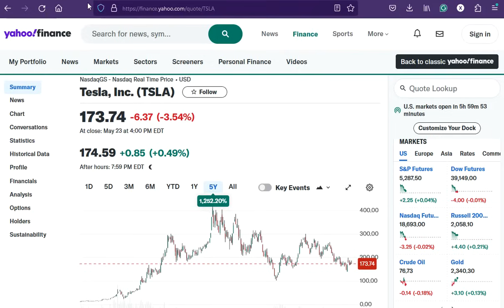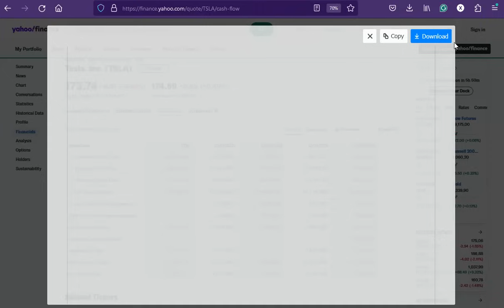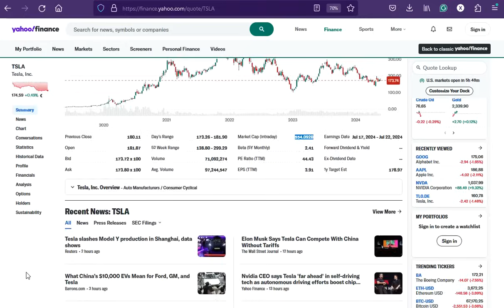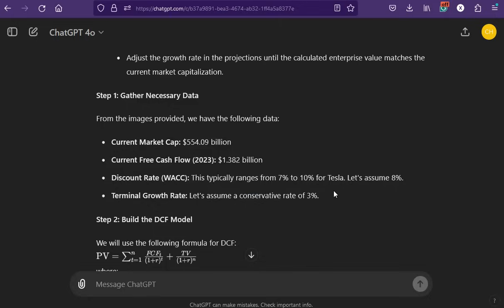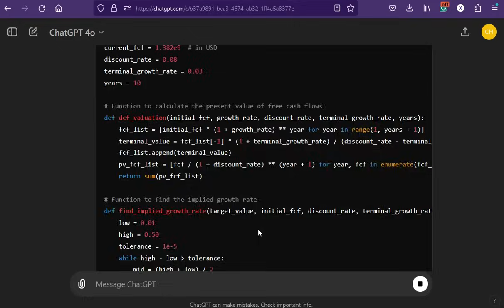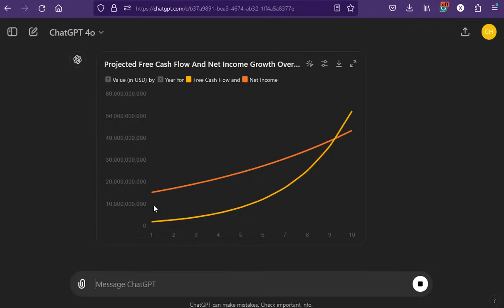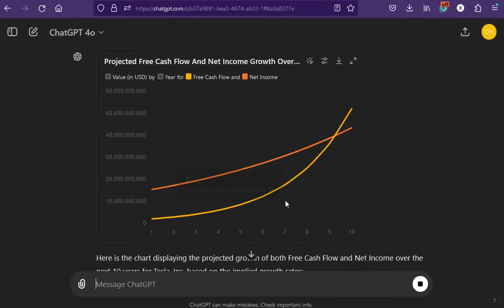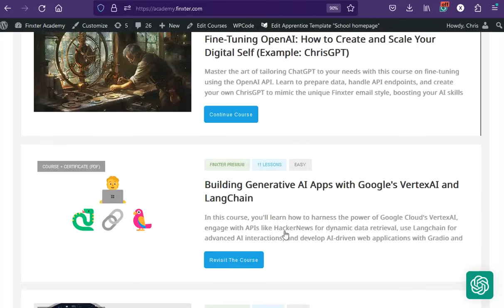ChatGPT-4o for Finance ($TSLA DCF)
In this video, you'll learn about NVIDIA's top 10 competitive advantages that protect it against any competitor trying to steal its business. THIS is why everybody wants to buy the AI leader in 2024!

Also, make sure to check out the AI and prompt engineering courses on the Finxter Academy: